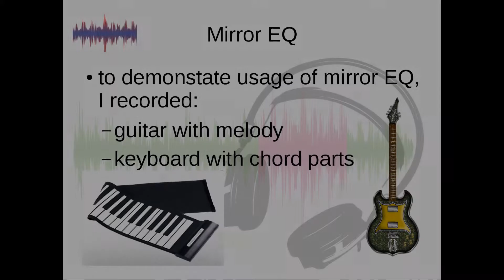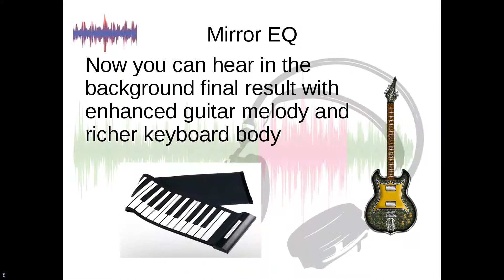Mirror EQ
This lesson is for week 5 of Introduction To Music Production at Coursera.org.